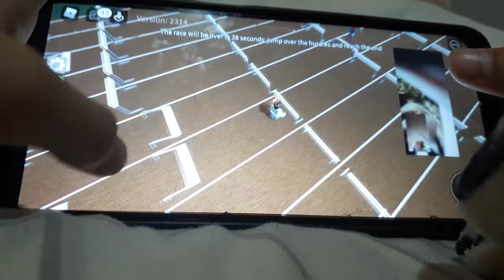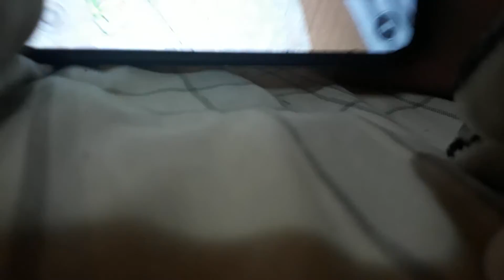me and my cousin plays ROBLOX again